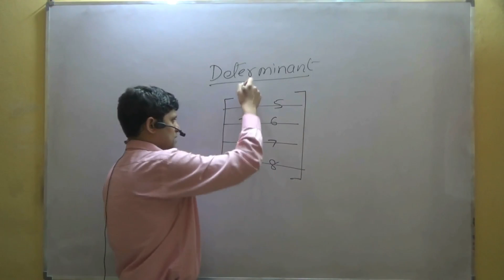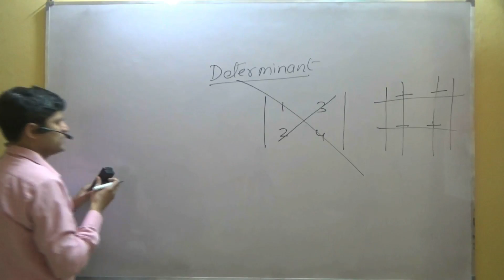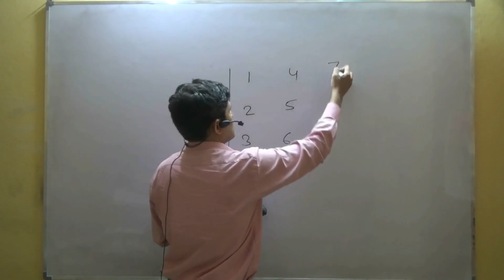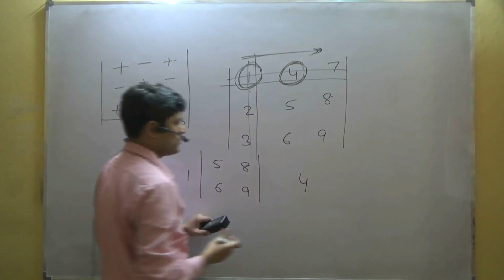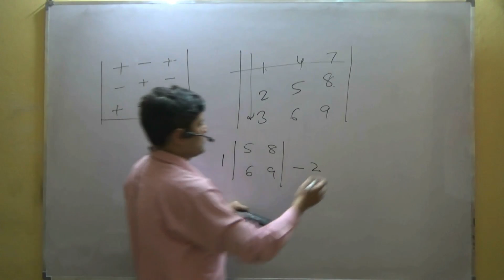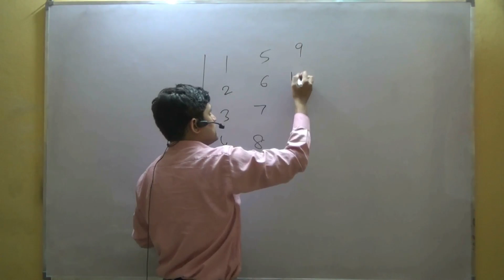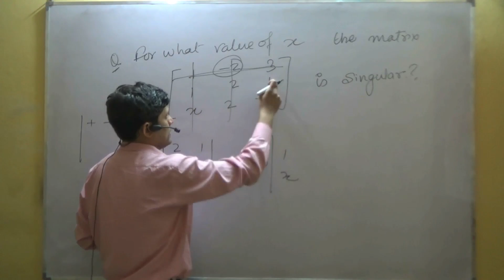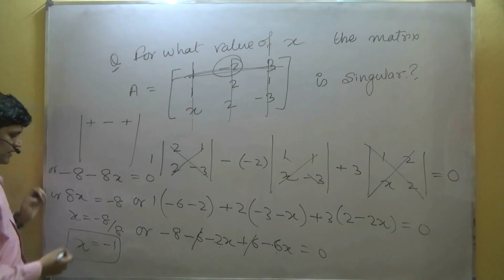Class 12 Maths CBSE - Determinants Introduction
Class 12 maths Determinants - this video lecture covers determinants (short introduction)- how to solve them and what is singular matrix.